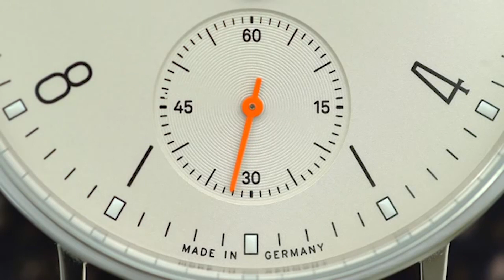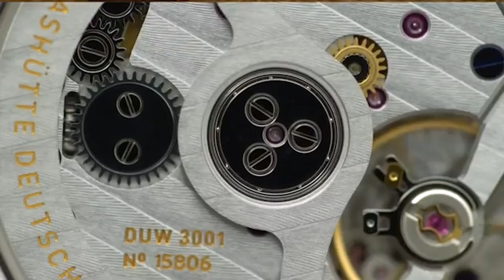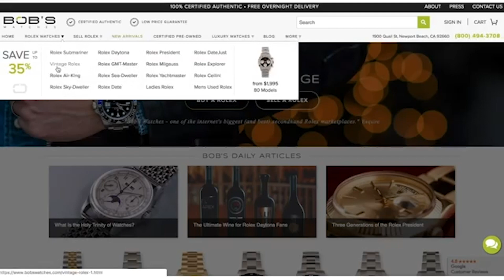El Reloj de Buceo Para Aquellos A Los Que No Les Encantan los Relojes de Buceo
Hace un par de años estaba en búsqueda de un nuevo reloj, y quería algo que fuera deportivo pero que no fuera muy intrusivo, que tuviera una esfera limpia y elegante, y que se ajustara bien mi pequeña muñeca.

El reloj que terminé comprando fue el NOMOS Ahoi Neomatik. Un reloj que ya lleva un buen rato en mi colección, pero ya llegó el momento de reseñarlo.

Échale un vistazo a mi nueva línea de correas de reloj

Únete a nuestro grupo de Facebook: In-house movement